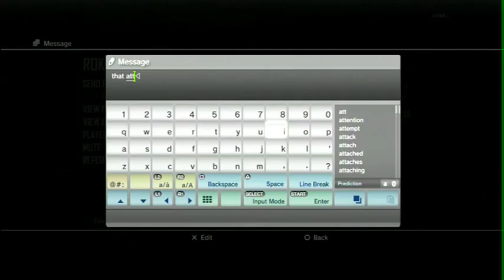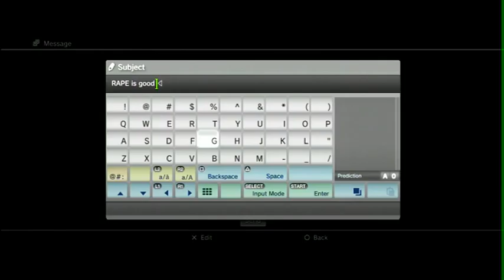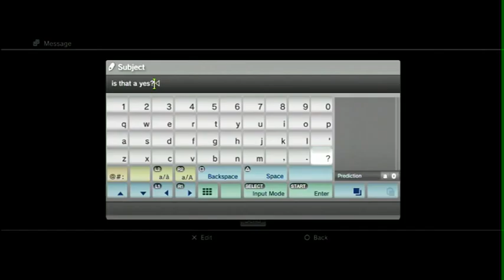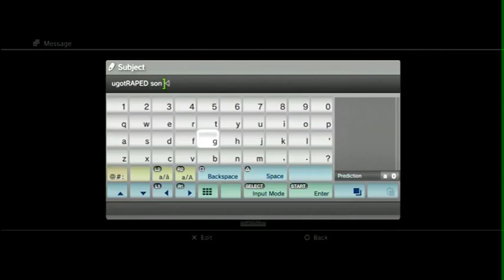Call of Duty: Black Ops 2 - Trolling with HandBanana (Part 2)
So I decided to fuck with people a few more times before my account got banned...